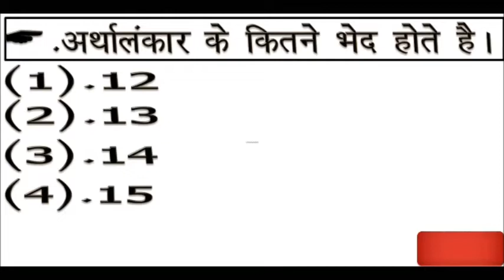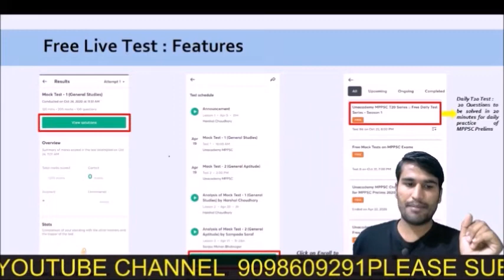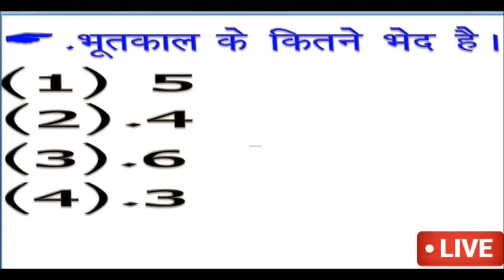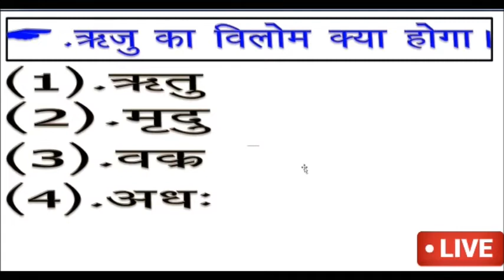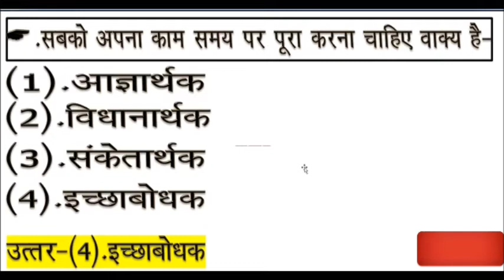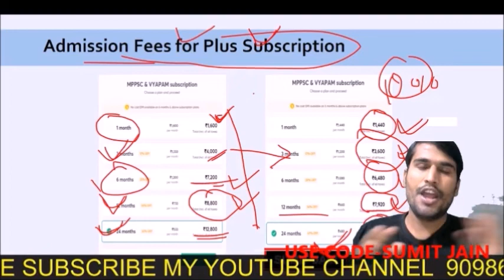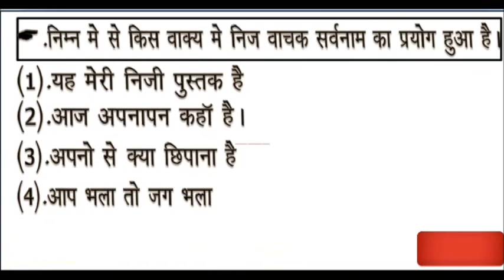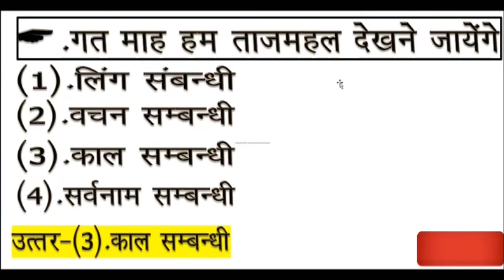mp jail prahari exam 2020 ,hindi bhasha top question answer, ,hindi mp si exam,